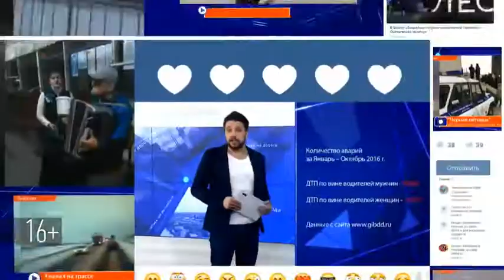Пожар произошел в многоэтажке на улице Чуйкова в Казани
Одна из комнат вспыхнула на седьмом этаже. Соседи вызвали спасателей, но из-за густого дыма в здании было невозможно находиться, и до приезда сотрудников МЧС люди начали сами выходить на улицу.